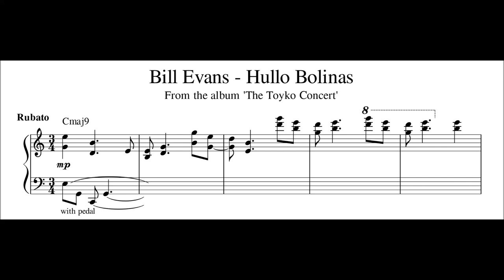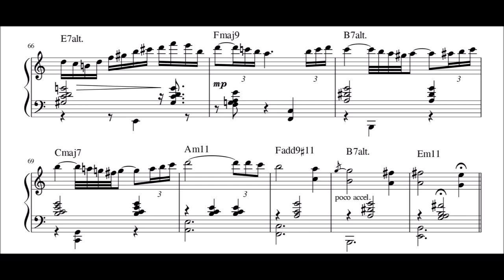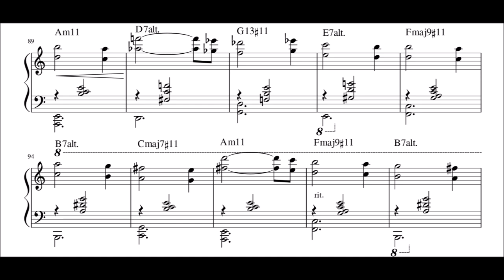Bill Evans - Hullo Bolinas - Piano Transcription (Sheet Music in Description)